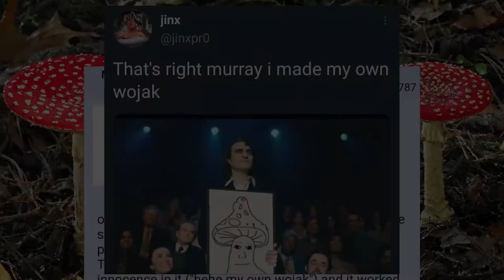Shroomjak but with DOOM music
most schizophrenic video I have ever made